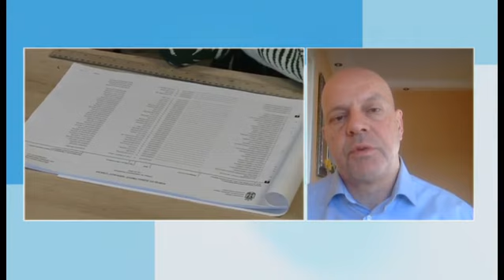Jutarnji program, gost Aleksandar Pavić /// 05. 4.2022.